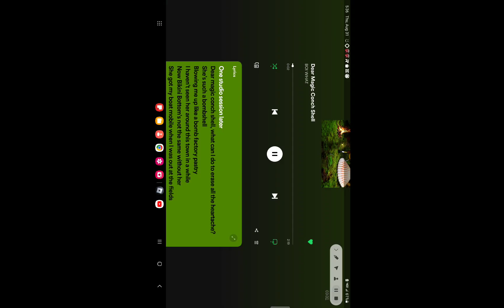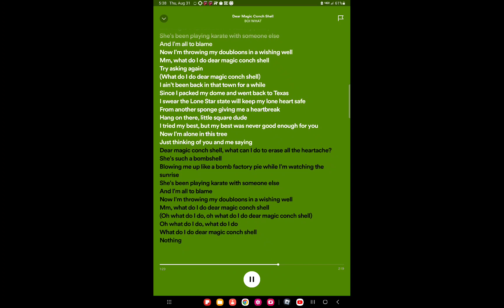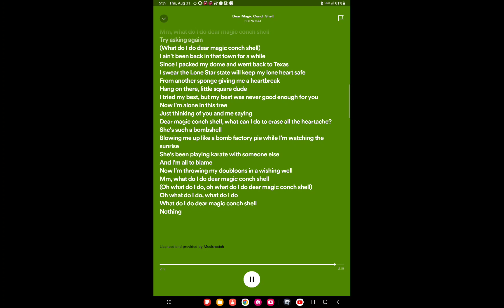Dear Magic Conch Shell - BOIWHAT